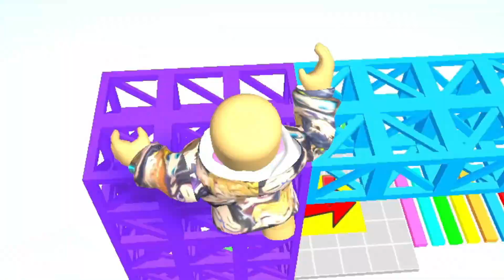Obby But You Can't Jump ROBLOX Goes HORRIBLY WRONG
I tried my best with @Charles_Lecry to finish this obby and not mess up .. but then this happened 😂😂.